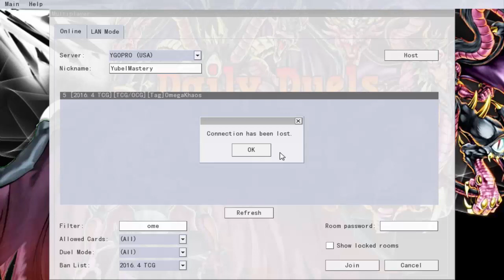Daily Duels Episode 894: Tag Tuesday Part 43 {feat. Omega Khaos}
Monday - Cyber Angels
Tuesday - Silent Swordsman (Tagging)
Wednesday - Skull Servant
Thursday - ABC Dragon Buster (Tagging)
Friday - Kaiju